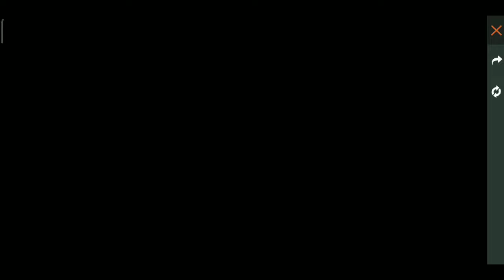New Top Up Event And New Faded Wheel || Balloon Shooter Event // Black T Shirt Return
GUILD ID :
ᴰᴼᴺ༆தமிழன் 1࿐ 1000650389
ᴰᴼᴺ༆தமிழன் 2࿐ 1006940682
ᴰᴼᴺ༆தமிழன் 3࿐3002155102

DON TAMILAN BOOYAH  LINK

FOLLOW ME IN BOOYAH

1.Hey, I am inviting you to download the Qeeda Game.

garenafreefiretrailerFrom the match expires alternatively copy and paste the following...